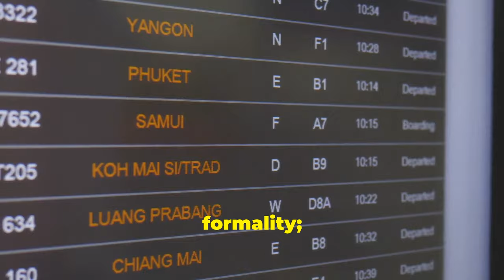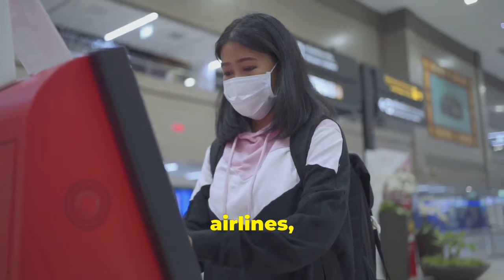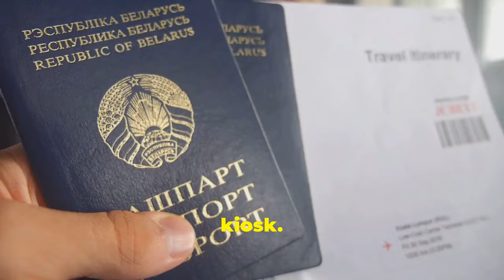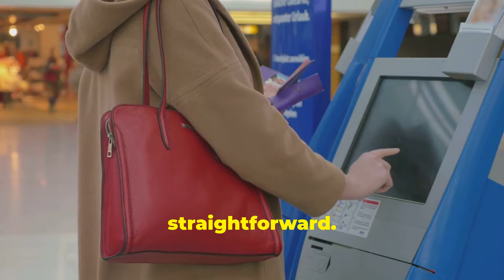Master the Online Check In Timings for passengers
Welcome to the Program from AloTrip Guide: Master the Online Check-In Timings for passengers

This is Dung from AloTrip, an Online Travel Agency in Vietnam.